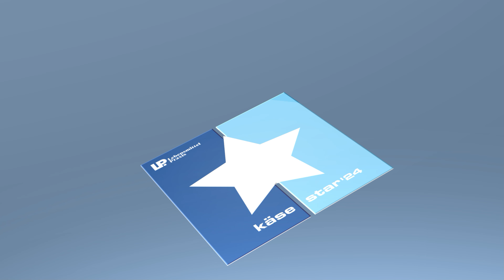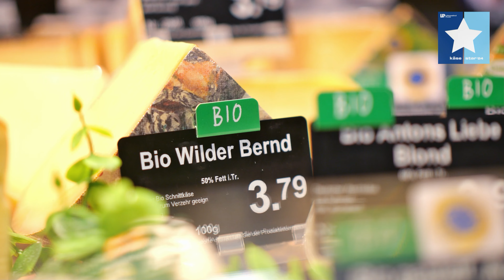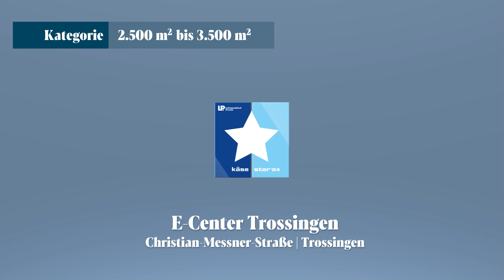E-Center Trossingen in Trossingen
Nominiert für den Käse-Star 2024 in der Kategorie 2.500 bis 3.500 qm.